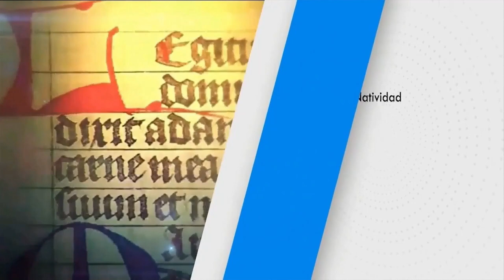SANTO DEL DÍA | Fr. JUAN DUQUE, odm / Viernes, 21/07/2023